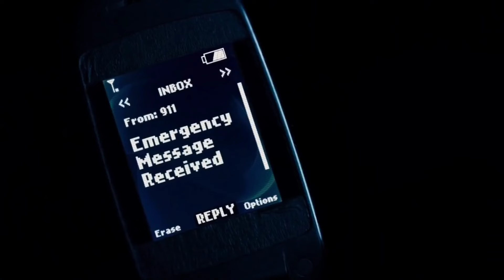You Are Next (2011) Horror Movie Explained in Hindi